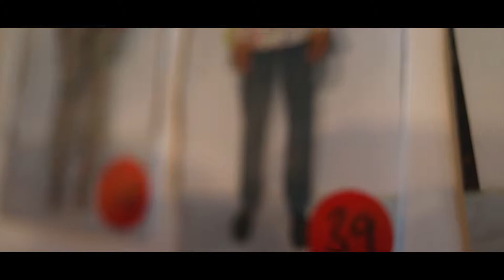VAMFF 2019 - Runway 6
We had the pleasure of being involved in Fashion Journal's runway 6 for Virgin Australia Fashion Week.